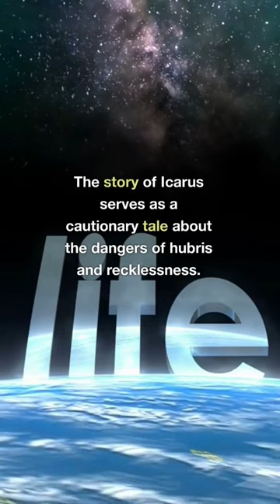The Story of Icarus and His Wings